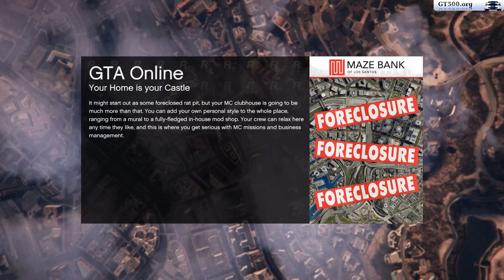GTA Online | Megaladon Shark Cash Card = Ban (Part 2)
Rockstar Games keeps banning me from GTA Online for purchasing a Megaldon Shark Cash Card from Steam. This video is the proof. This was NOT intended to be a multi-part video, but my ISP decided to do maintenance today (after telling me the night before that there would be no more service inturruptions after the maintenance last night that prevented me from recording this), and there was nothing I could do to keep the stream online.

Here are the links to the files you can download with the hashes and process list:

Here are the links to the VirusTotal information shown in the video that can be used to prove that the above files have not been modified: